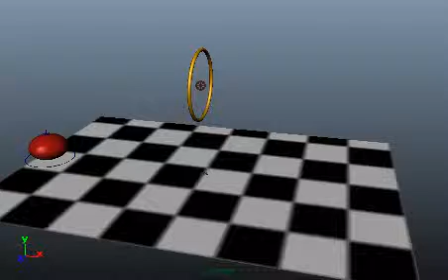ball bouncing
3D Modeling class work